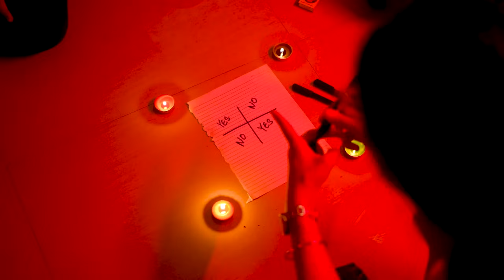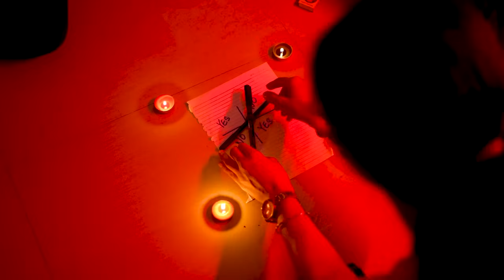Girls Hostel Aur Bhoot || Episode 1 || Season 2 || Tejasvi Bachani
Hello guys

 video Kaisi lagi jraur btana LOVE YOU ALL

Shaitan Rahul
Komalette
Sheela
Akash

Edit by :  Jaadu,Tejasvi Bachani